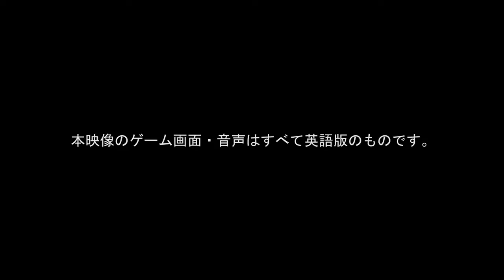Ω GOD OF WAR Ω PS4 Demo - Modo de combate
God of war 4 - Jogabilidade Modo de combate no PS4 em 2018.

Data de lançamento: 20 de Abril de 2018
Plataforma: Exclusivo PlayStation 4
Preço: A rondar os 60 euros
Editora: Sony Interactive Entertainment (SIE)
Produtora: Sony Santa Monica (Criou previamente: God of War 1-3)